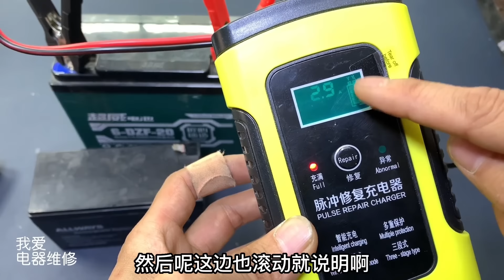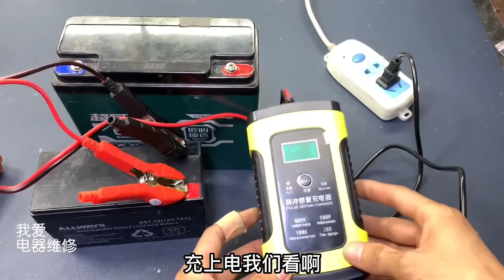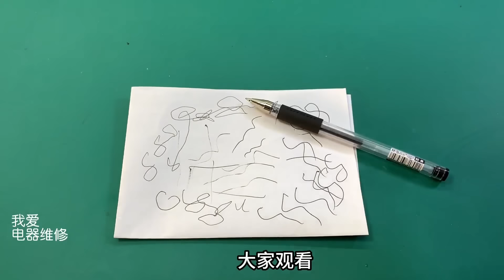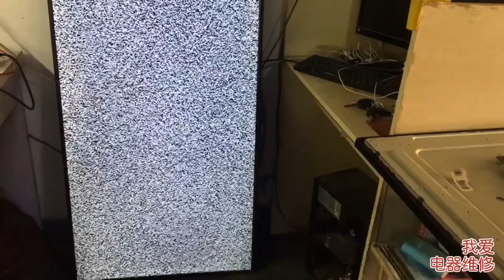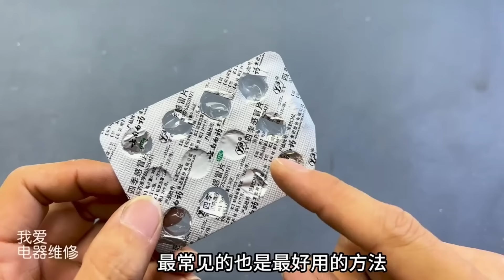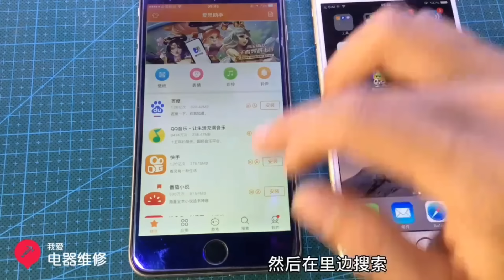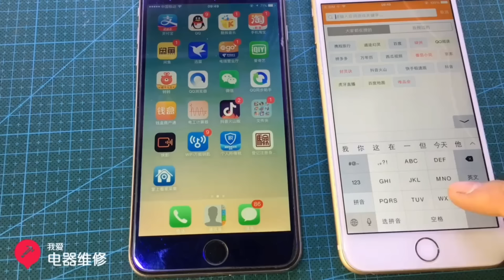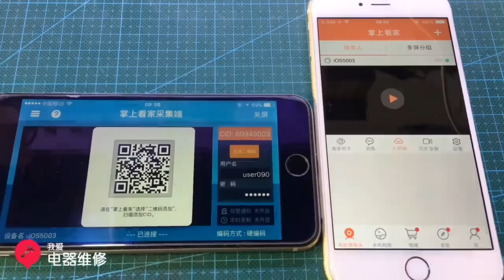才知道，原来接一条线，就能修好电水壶所有故障，方法简单又好用